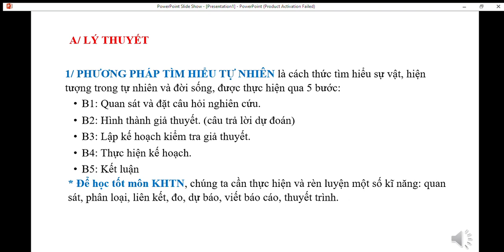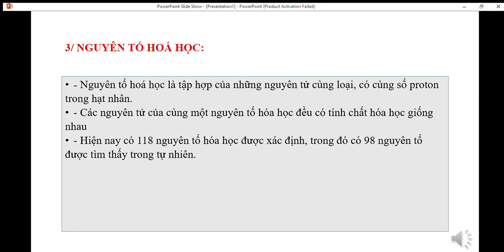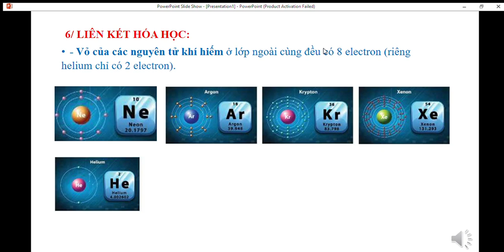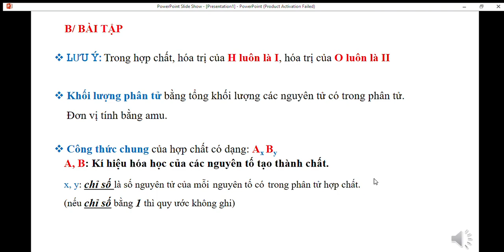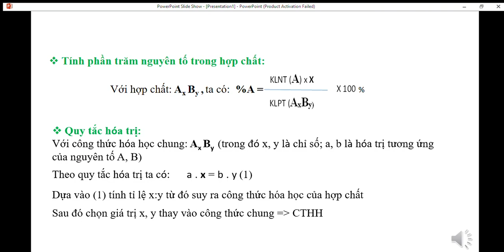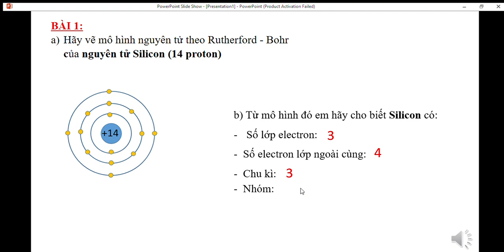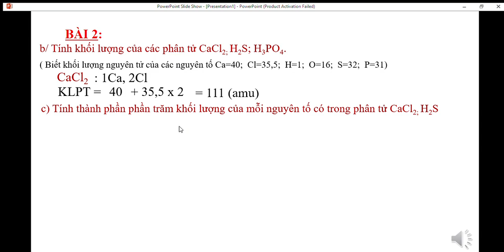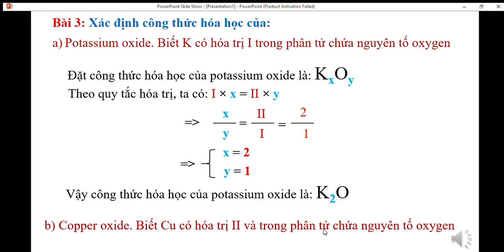KHOA HỌC TỰ NHIÊN 7 - Ôn tập GHK1 (2023-2024)